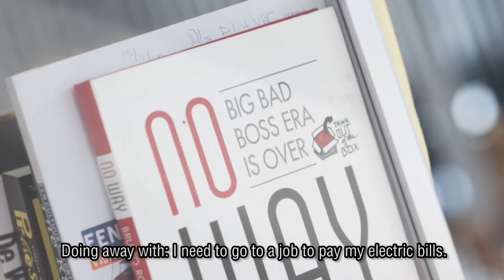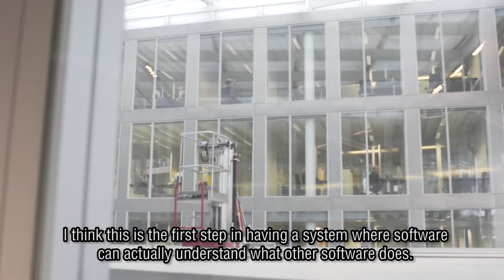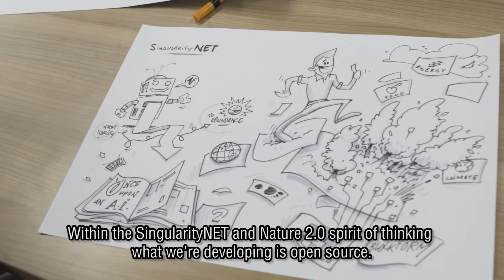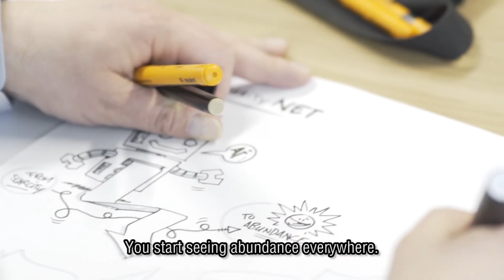Team SingularityNET - Odyssey Hackathon 2019 - Nature 2.0 Track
Every day, people around the world are solving problems within the confines of their communities. The same technologies that are developed at local levels, however, could be used to solve issues in much larger environments. We have to break these silos when it comes to socially beneficial technology. Isolating this type of technology is a waste of efforts at the detriment of human life.

The SingularityNET team is creating a platform for machines/AI to interact and solve common problems, to everyone’s benefit.

We want to involve as many as possible in the process, anyone who can contribute to the development of universally accessible technology.